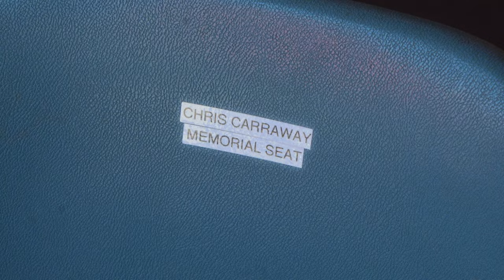Broken Record - Nothing Moves Me (Music Video)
Music video for Nothing Moves Me, the third single and title track off our sophomore LP, released on Really Rad Records.

Catch Broken Record on our east coast tour with Cape Crush, April 12-19! Tickets/info at our website below.

Written by Larson Ross. Shot and edited by Perry Froelich. Logo animation by Matt Dunne.

Music produced/engineered by Lauren Beecher and Corey Coffman. Mixed by Corey Coffman. Mastered by Dan Coutant at Sunroom Audio.